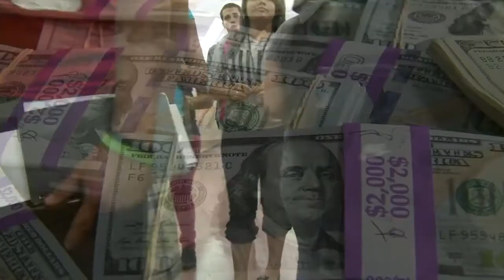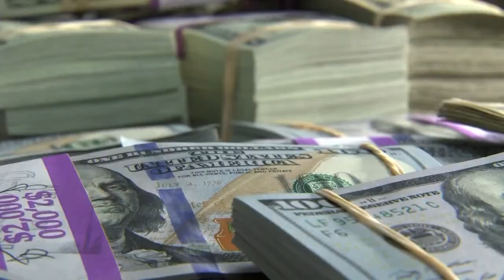Albuquerque Public School's Crossroads program faces funding woes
In just one year, it helped more than 700 students and 150 families.